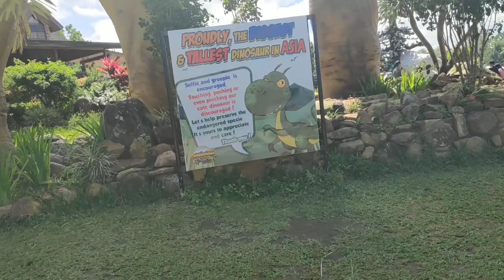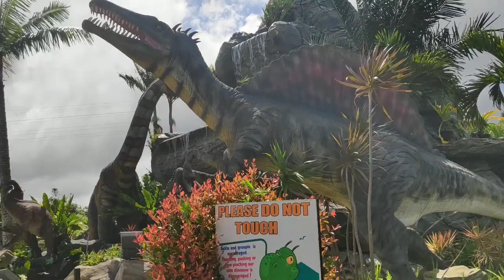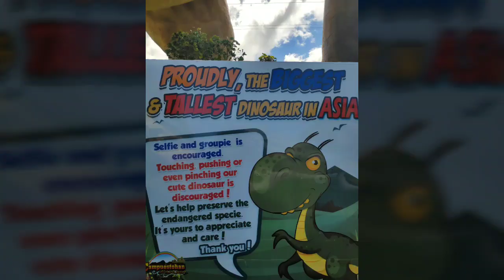Rams Dino Park | Bacolod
I love Bacolod. I love the place, the people, ang sweet ng mga tao.. Hehe